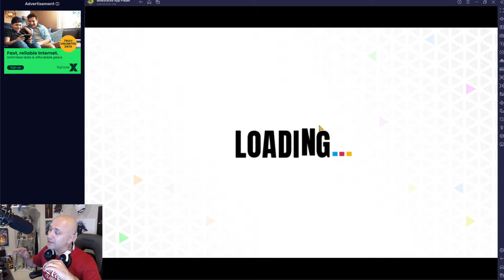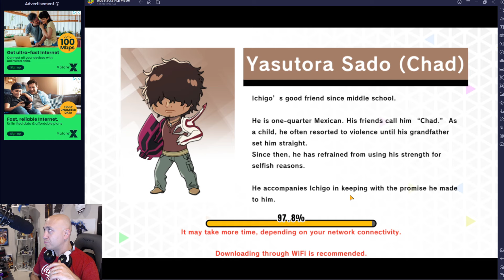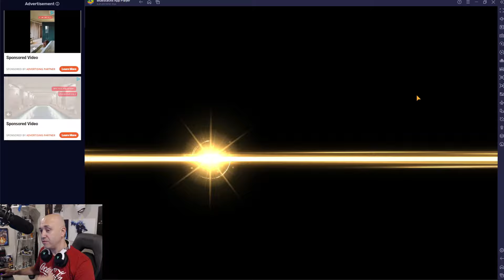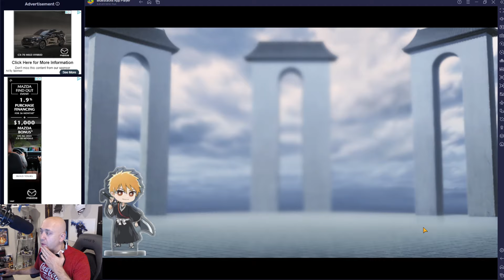NEW BLEACH GAME BUT NOT WHAT YOU THINK! LOADS OF FUN! [Bleach: Soul Puzzle]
Brand new Bleach game but in puzzle form! Bleach Soul Puzzle is a cute little 3 match puzzle game within the bleach universe!